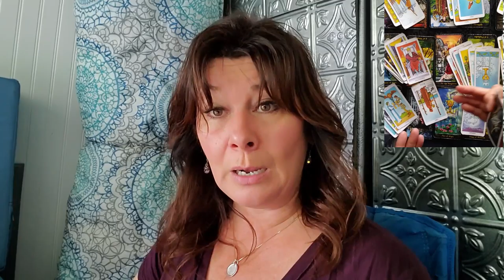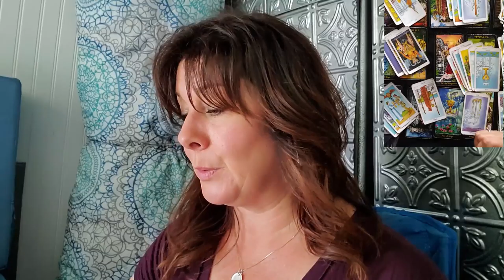SCORPIO - A CLOSURE OR A RE-DO?